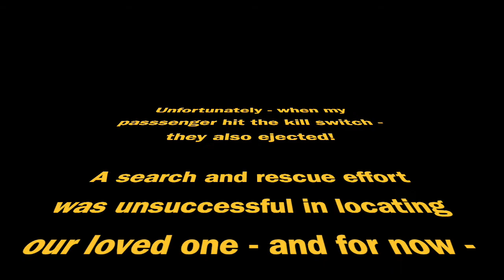FAMI Fun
We do more before 7:00 AM than other insurance companies do all day!